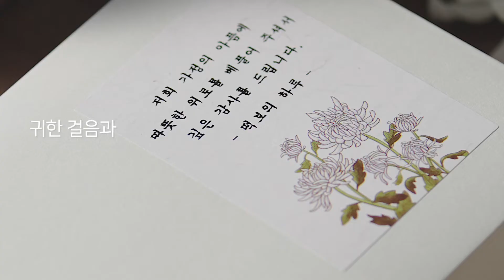[네시구분] 떡보의하루 조문(장례)답례떡